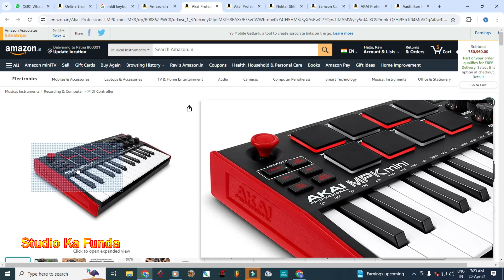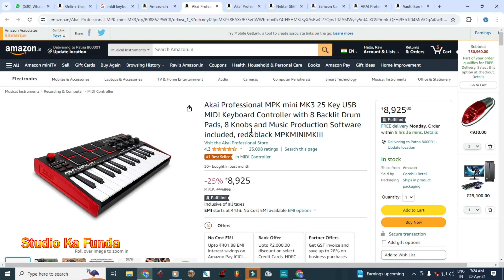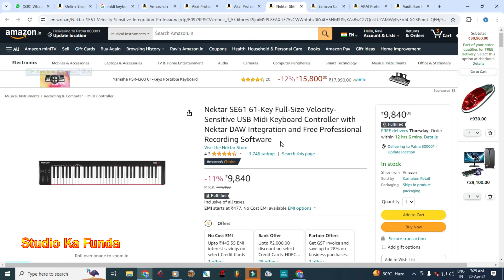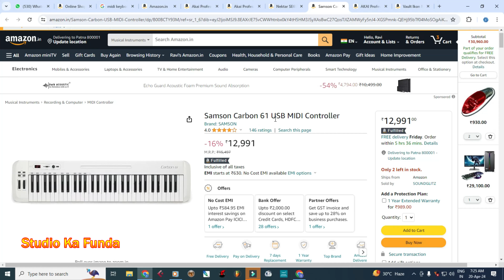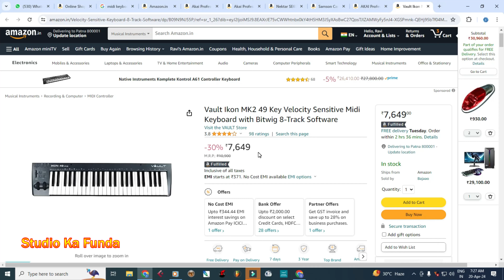The BEST Midi Keyboards For Music Production in 2024 | Finding the RIGHT Midi Keyboard For You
New Music कैसे बनाएं
Dummy से New Track (Rhythm) कैसे बनाएं
Music Production || Music Compose

150 GB Data Free With Training
Online Ya Offline Training Full Details
Recording Mixing Mastering
Vocal Mixing recording kaise karen

(Loop, Ryhthm, All Plugins, All Vst And All Library And All Data

And Enquiry  Call Time Morning 9Am to 06 Pm
Cont. No. 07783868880  For Training {Online Ya Offline}

recording studio Kaise banaen
recording studio sound proof Kaise banaen
recording studio sound proof
recording studio Kaise kholen
recording studio Kaise Banaye
recording studio Mein क्या-क्या Saman ki jarurat hoti hai
sabse kam Dam Mein sound proof Kaise banaen

Vocal में Left-Right Delay कैसे लगाएं
Cubase 5 Delay Settings
Double Delay Setting In Fx Channel

Singer की आवाज Soft कैसे बनाएं
Best Plugins For Soft Vocal Mixing
Vocal Ko Soft  Kaise Karen

Western Rhythm कैसे बनाएं | Track Kaise Banayen | Music Track Kaise Banaye | FL Studio | Part-03

music Mein keyboard Kaise Bajaye
Ritam Mein Midi Kaise Bajaye
freedom Mein Midi Kaise badhaen
rhythm Mein midi Kaise badhaen

track me midi Kaise Baja hai
track banane ka tarika

music track Kaise banaen

Vocal Effect Kaise Lagayen
Cubase 5 Me Vocal Effect Kaise Lagayen
Ek Sath Sabhi mic ki recording kaise karen
Ek Sath do mic kaise record Karen
cubase 5 Main Ek Sath do mic kaise record Karen
live recording kaise karen
cubase 5 Mein live recording kaise karen
recording studio Mein live recording kaise karen
cubase 5 Mein Sabhi track ke sath record kaise karen
Vivo S5 ki recording kaise
cubist five Mein recording kaise karen
cubase 5 main recording kaise karen
Awaz ko Meetha kaise karen
Awaz ko Meetha Kaise banaen
Awaaz ko soft Kaise banaen
voice ko soft kaise karen

recording se pahle kaun kaun se flags lagaen
recording se pahle kaun se effect lagaen
cubase 5 me recording kaise karen
cubase 5 recording ke time kaun se plugins lagaen
Song Mixing Mastering कैसे करें
Vocal Mixing